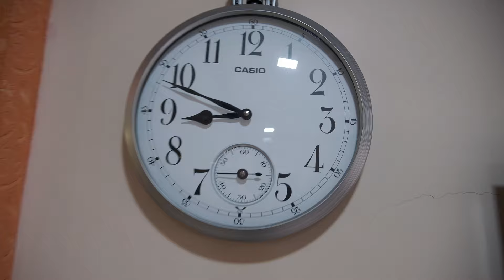dhosa party ke sath behen ki diamond aur gold farmaish !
Vlog # 262
Yesterday we enjoyed dhosa at home and cracked some epic jokes. Enjoy the vlog till end guys. Much love to all. Please be kind to one another. Take care of your loved ones. Thank you everyone